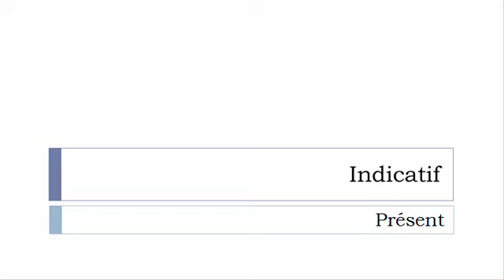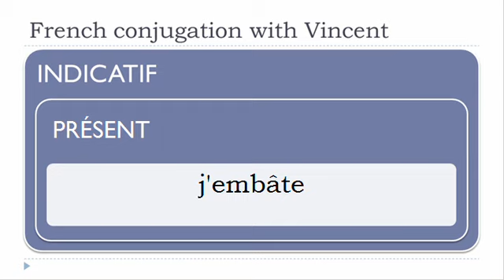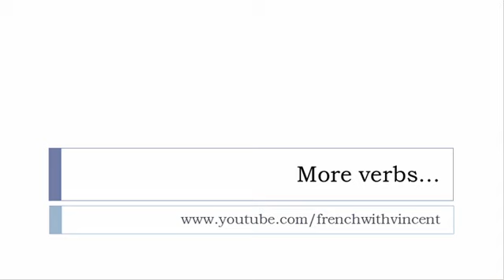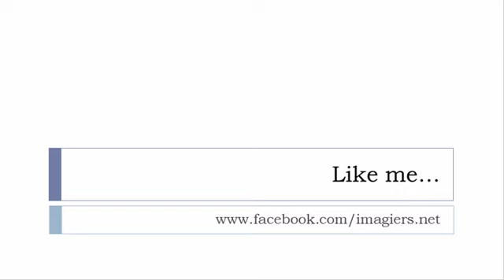French conjugation = Embâter = Indicative Present